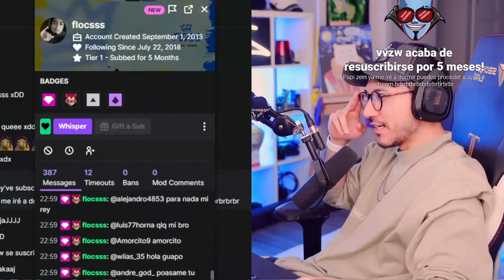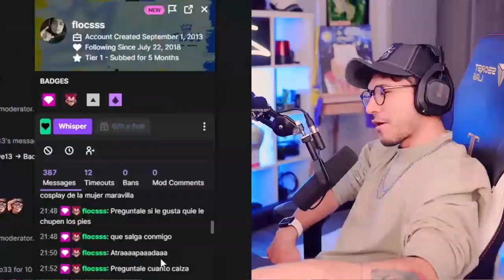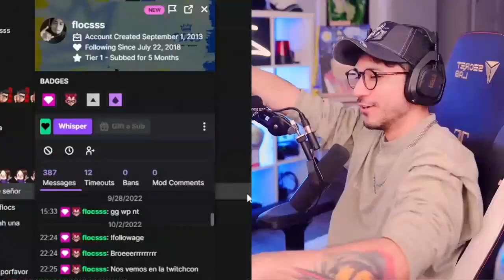ZEIN VE LOS MENSAJES TERRIBLES DE FLOCSSS ... O.O .. ZEIN NO PUEDE CREER QUE DEJO ENCARGADO A FLOCSS